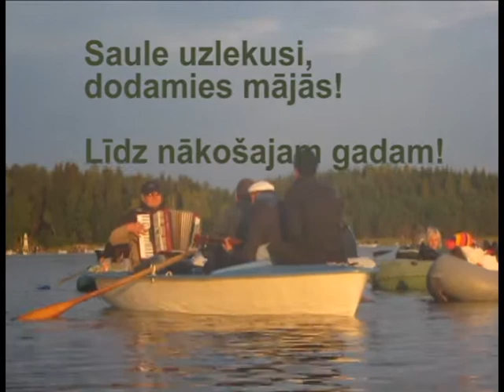Ezera muzika 2014